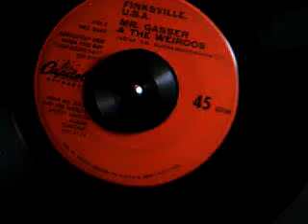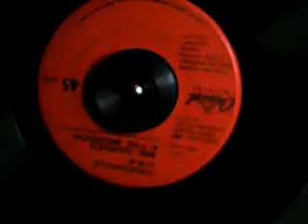Mr Gasser & the Weirdos - Finksville, U.S.A.- vinyl 45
1964 - Ed Roth